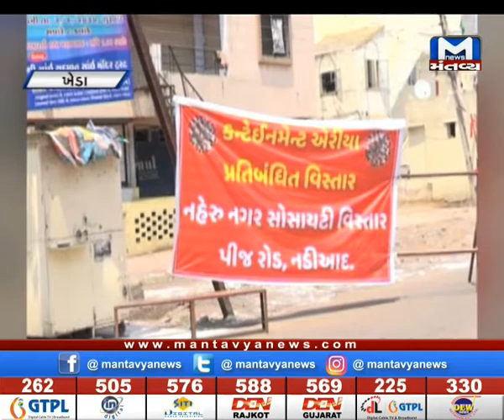Kheda : કેટલાક વિસ્તારરોને કોરોન્ટાઈન કરાયા